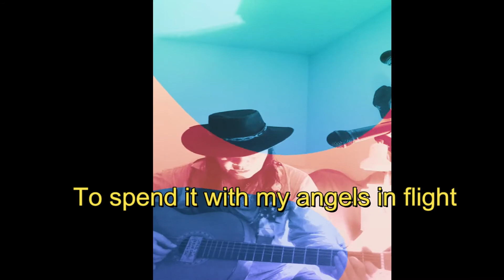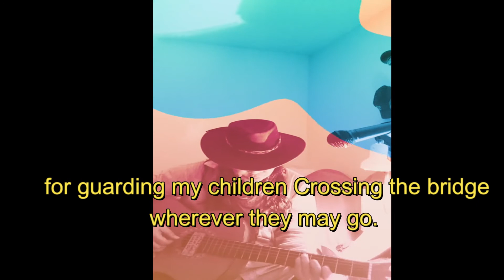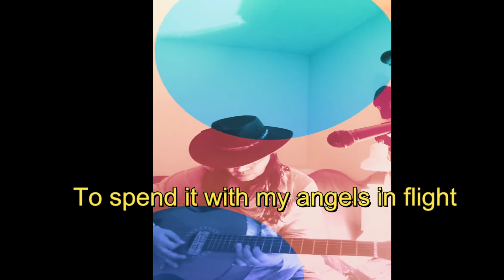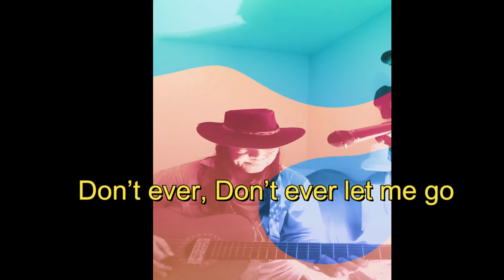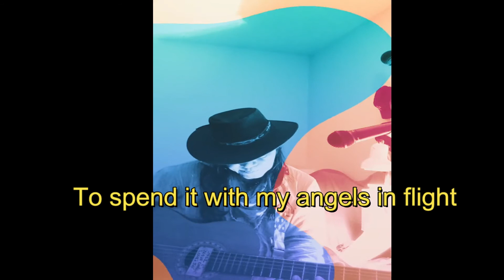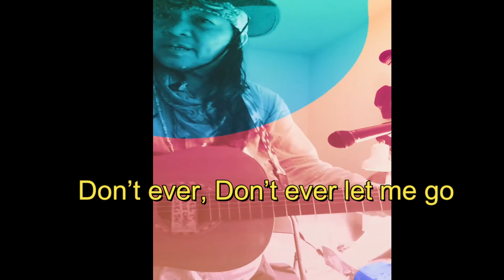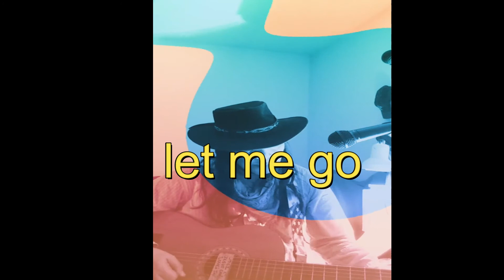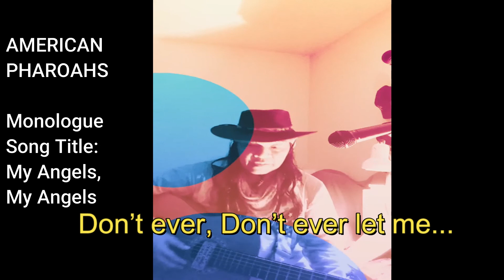2021 0625MYANGELSMYANGELSversion1 5pm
MyAngels My Angels, uploaded on YouTube JUNE 25 2021

TEAMBUILDING with this PROJECT

Main:  I’ve got so much power as a spirited man  In this particular hour of the night.  To leave my body while it sleeps & rest  To spend it with my angels in flight.  Ooh they are so lovely holding them so tightly  Wonderful they are also helping me cope with being lonely.  Yes I know that they love me.  I know that they are perfect and holy.  How I love to think of them smiling  And I love to love them with my spirit.  Yes God bless us as lovers  Forever and ever always.

Loop: My Angels, My Angels Don’t Let me, Never Let me go, I love you for guarding my children Crossing the bridge wherever they may go.
My Angels, My Angels

--- Strum --- Strum

Revision Performance of  O.P.M(Original Poetry Music) with M.A.S.K.(Modestomainland Acoustic Slack Key) 5 String GUITAR tuning.

Words Creatively Arranged By: E.MEL (BMI artist#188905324) (previous SAG#00660626) aka Email Celi 4th Album Title: {AFTER DESIRE} by E MEL C. CELI aka STAN

REVISED During COVID-19 PANDEMIC LOCKDOWN